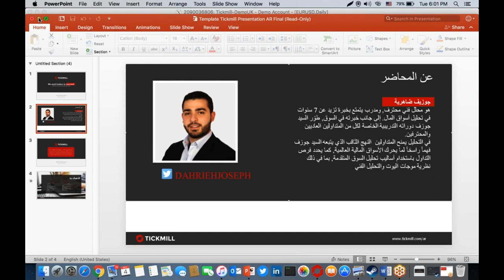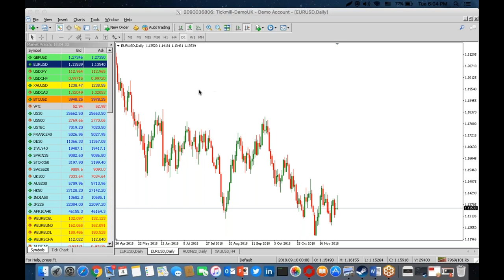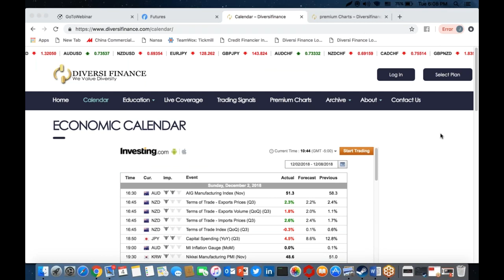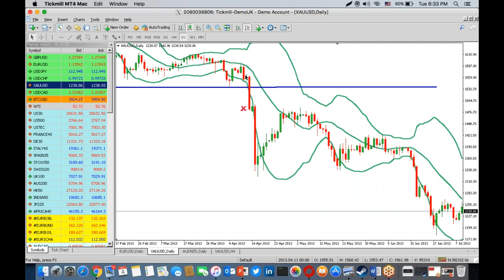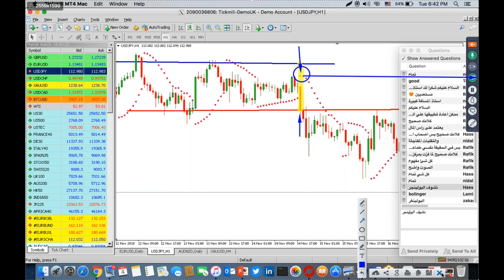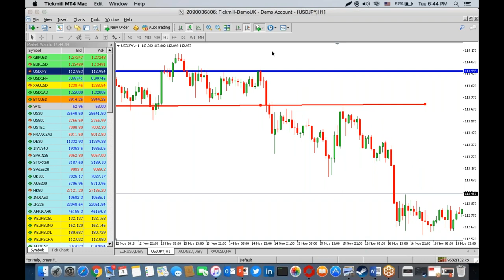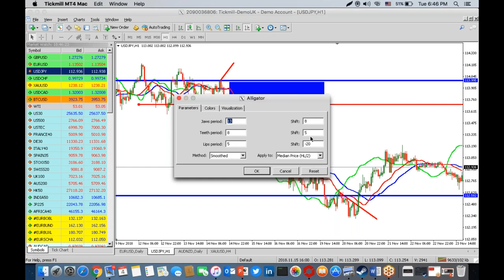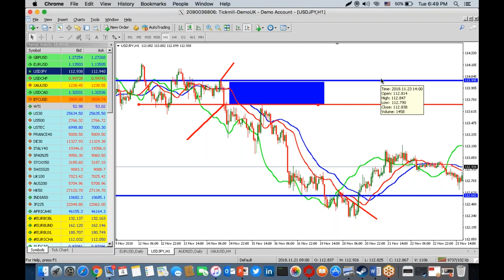استراتيجية الكسر السعري